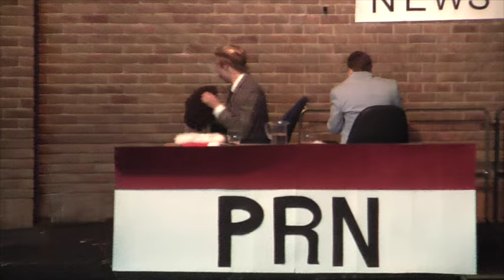PR Gaps 2015 part 1 full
This video is about Port Regis Gaps 2015 part 1 full